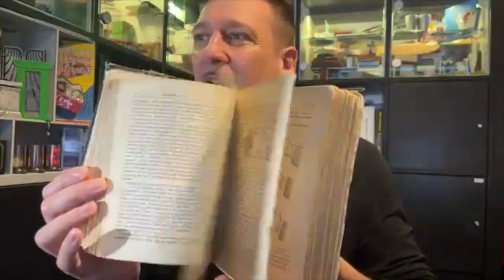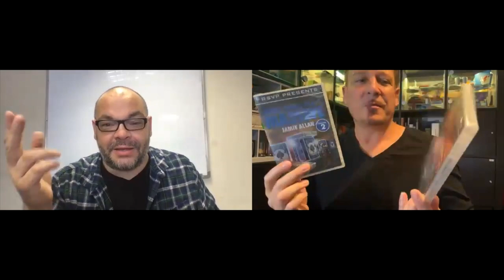Jamie Allan - The iMagician, Touring Illusionist & His Extremely Fulfilling Career | Talk Magic #231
Jamie Allan has been one of the most successful touring illusionists in the world, with such an expansive career of performing, traveling worldwide to some incredible venues and performing multiple times on TV. Jamie as truly had a fulfilling career, and he is nowhere near finished with so much to come in the future. Learn about his journey and his future plans by listening in!